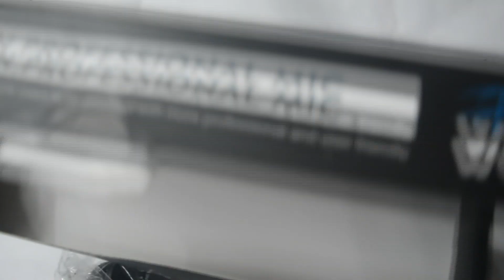এটা অদ্ভুত Reporter Mic Unboxing কৰিলো | 😱 মাত্ৰ 1000 টকা | 🤔 assamese unboxing video